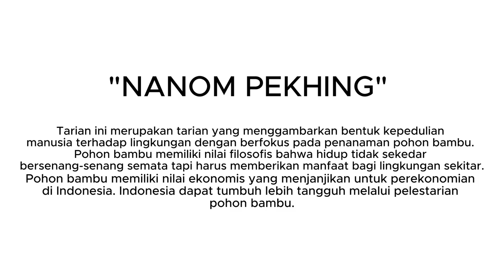Natasya Putri Aulia_SMAN 2 Metro_Kota Metro_Lampung_Tari Kreasi Nusantara